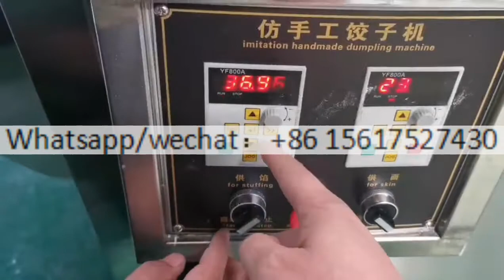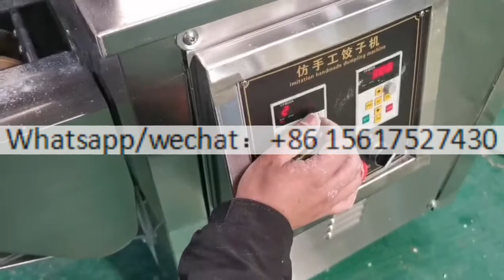Type 200 Automatic empanada machine small dumpling samosa making machine dumpling forming machine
Type-200 dumpling forming machine

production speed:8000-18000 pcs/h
Weight of dumpling:12-35g g/pcs
Main motor power:1.5kw
Stuffing motor power:0.25kw
voltage:220v/50Hz
Machine size:1000*700*1400mm
Weight:400kg